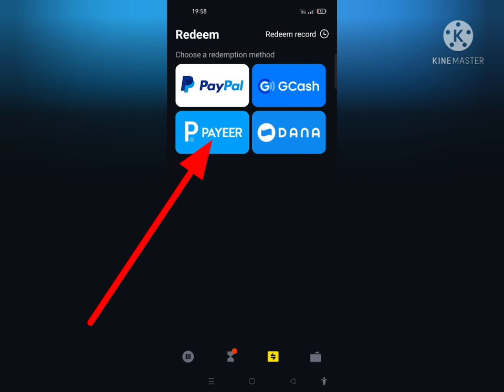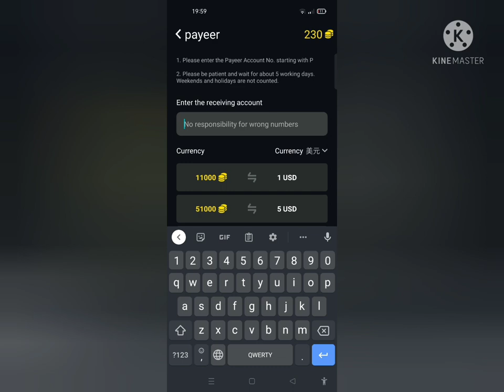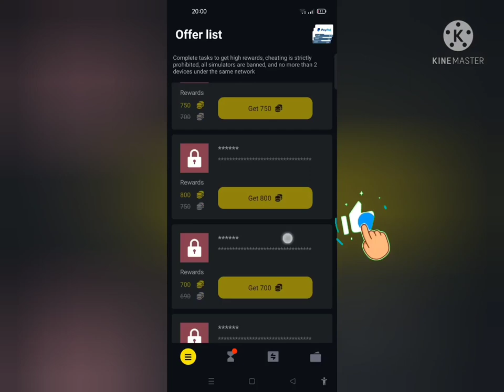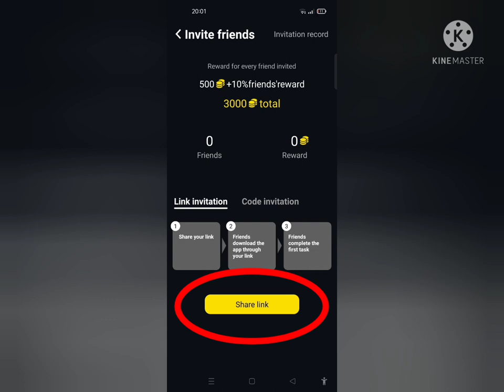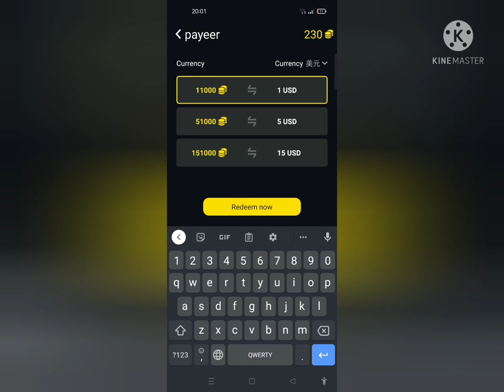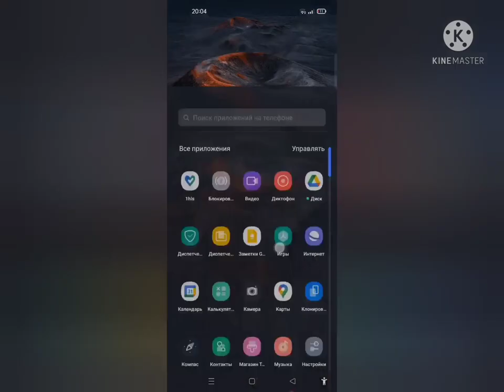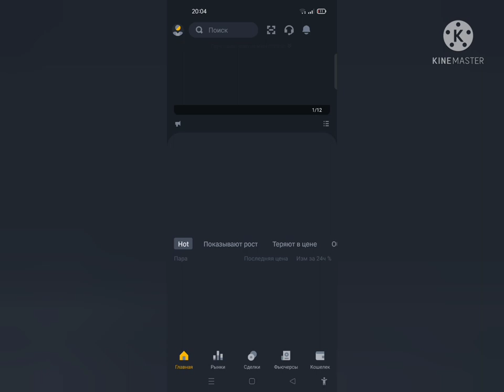Internetda pul ishlash telefonda pul topish internet earnings, internet earning without investment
Assalomu aleykum aziz kuzatuvchilar! Sizlar bilan Internetda pul ishlash telefonda pul topish internet earnings, internet earning without investment haqida gaplashamiz o'yin silkasi 👇